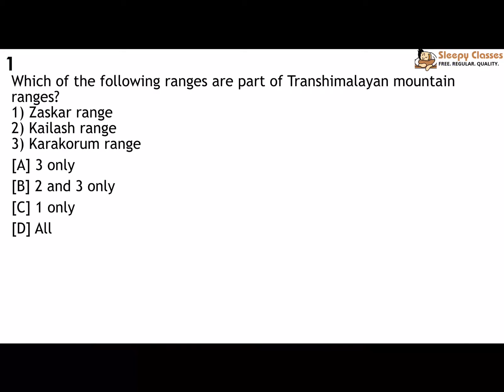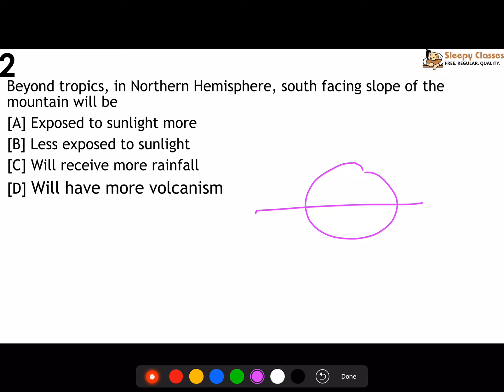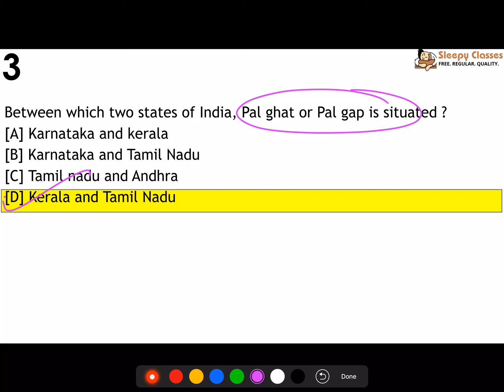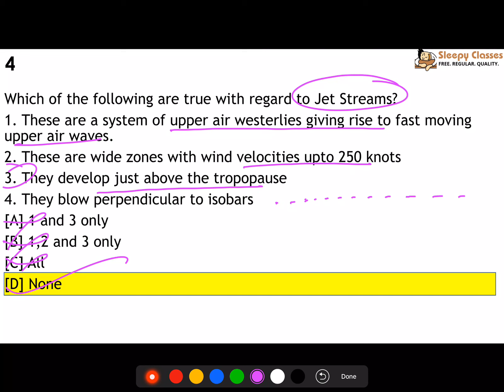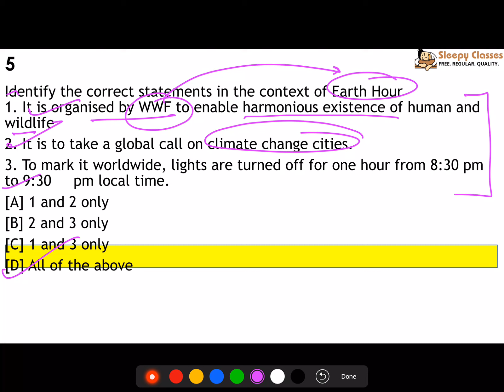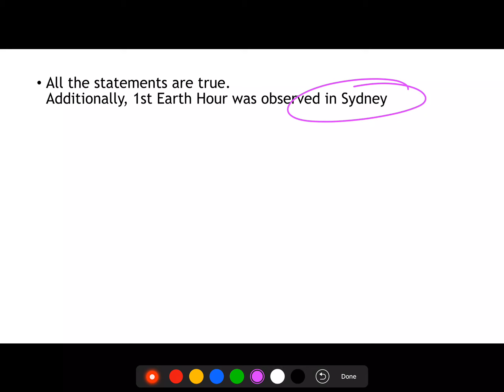Social Issues - Population Question